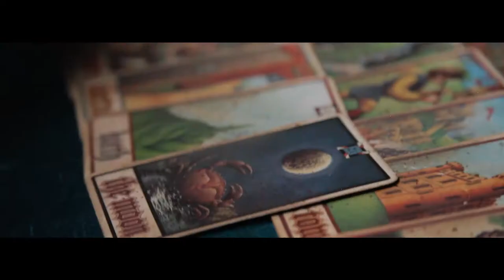Mr Williams: Director/ Cinematographer (Showreel)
Edited by Ali Ali